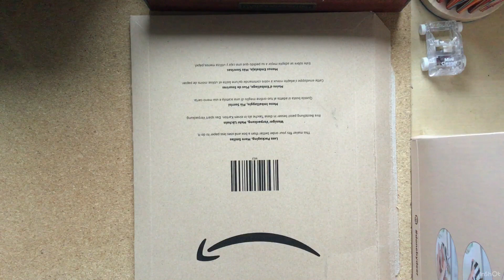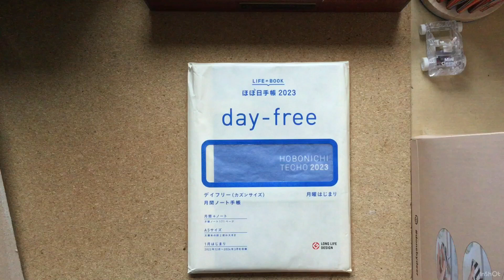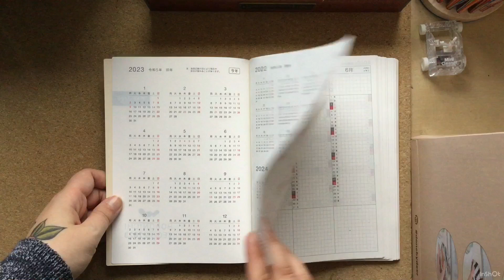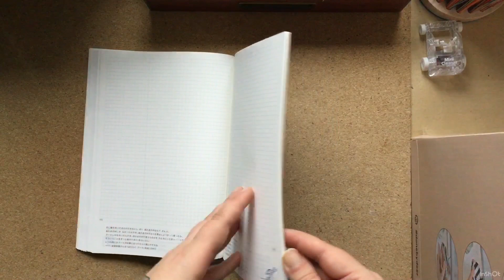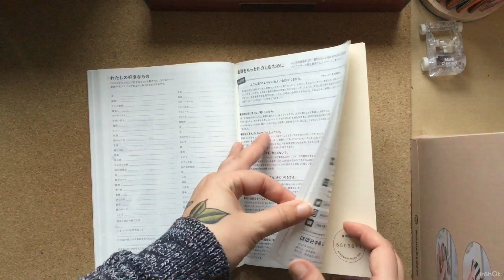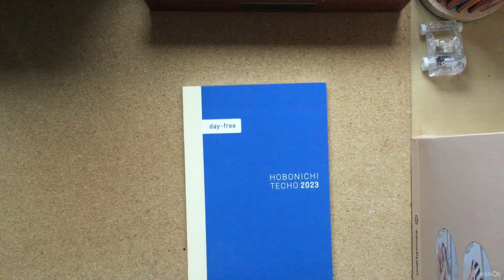Hobonichi techo day-free 2023, unboxing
Alles was ihr in diesem Video seht ist selbst gekauft.
Wenn Geräusche im Hintergrund zu hören sind, bitte ich die zu entschuldigen, das ist mein Freund der unsere Tochter beruhigt.
Ihr findet mich auch auf Instagram unter: calendula_warnduorp